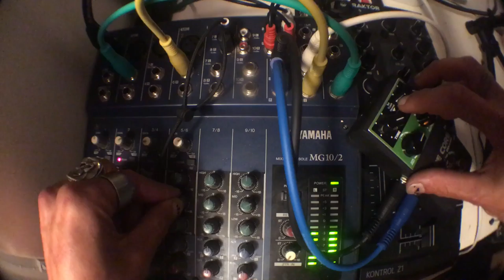ShitHit-Stefan and the Feedback in Space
A short story about a boy who takes the train to outer space.
(No instruments where hurt/used during this recording.)